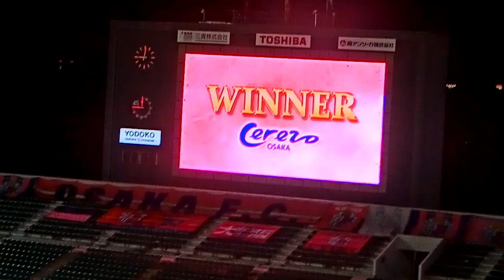桜戦士たちがスタンドのファン、サポーターにあいさつ。 ～ セレッソ大阪vs横浜FC 2021Ｊ1リーグ 2021.8.21 ヨドコウ桜スタジアム